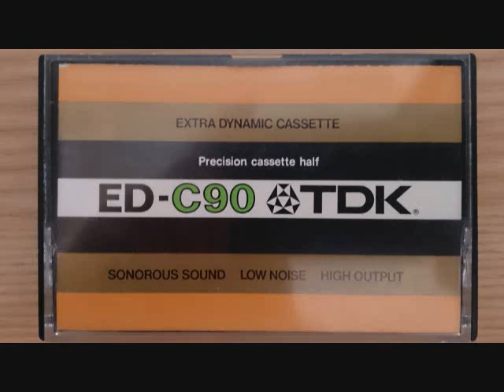バッハ／パルティータ第1番変ロ長調 BWV825／ツィマーマン（1984年8月12日）